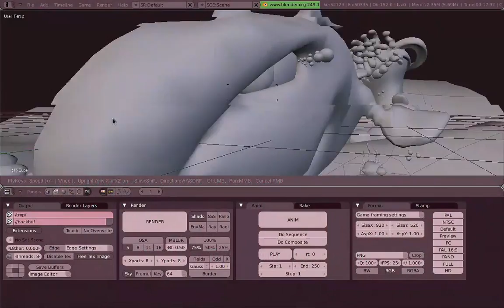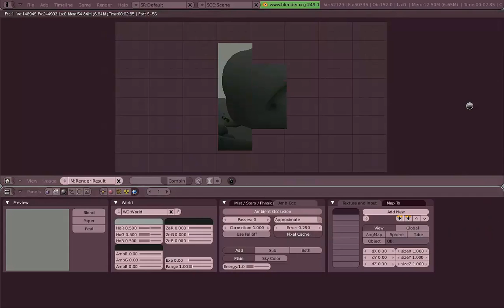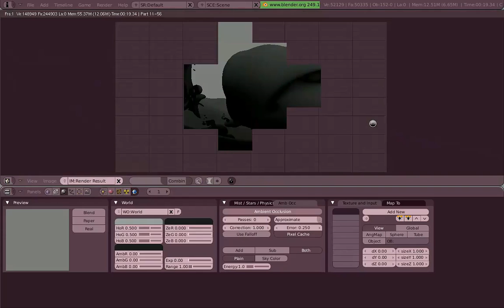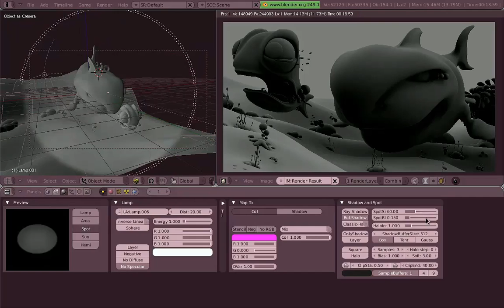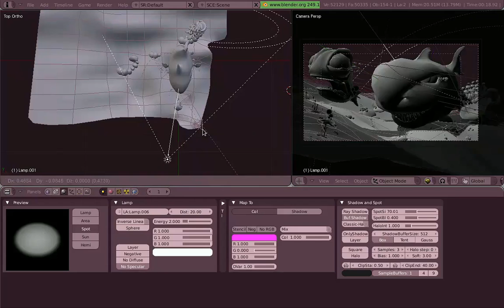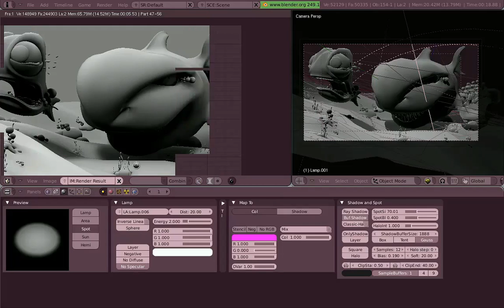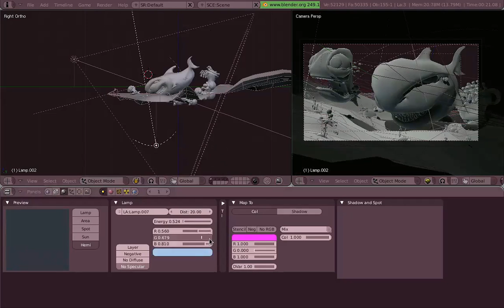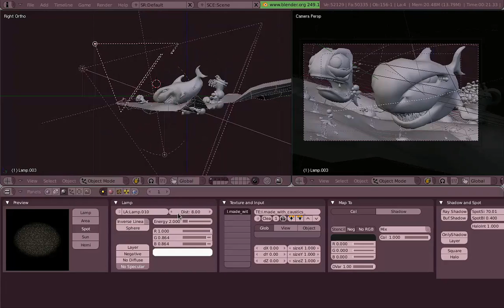Venom's Lab! Español: 09.01 Iluminación SwimMerlinSwim!